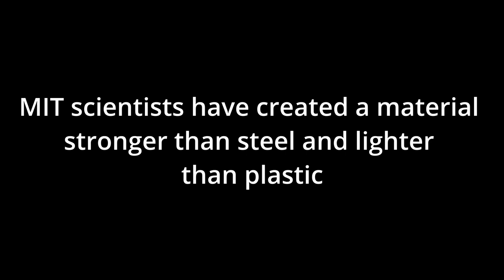MIT scientists have created a material stronger than steel and lighter than plastic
MIT scientists have created a material
stronger than steel and lighter
than plastic